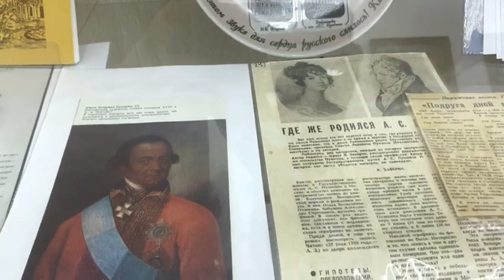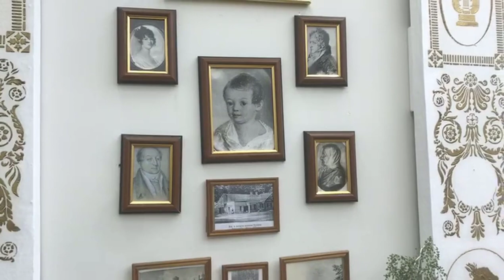Pushkin Museum, SBEI Secondary School № 606, St. Petersburg, Russia 3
Pushkin Museum
SBEI Secondary School № 606,

3. Speaker: Nefyodova Anzhelika, student of the SBEI Secondary School № 606